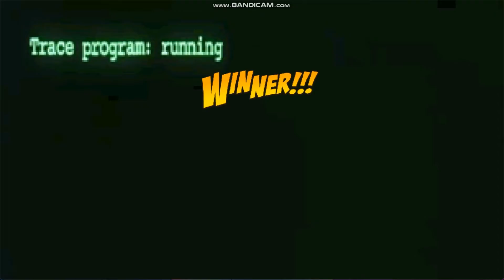Neo From Matrix VS Rambo Battle Of Guns Jump Force Mugen v9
Jump Force Mugenv9
Jump Force Mugen
Jump Force
Anime Battles
Mugen Battles
Puting Anime Characters VS each Other
Anime Fights